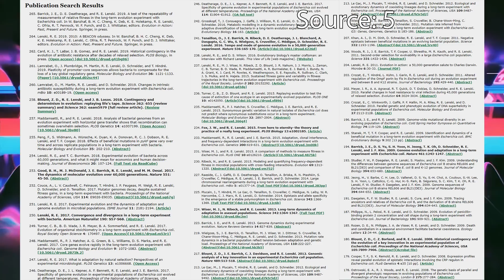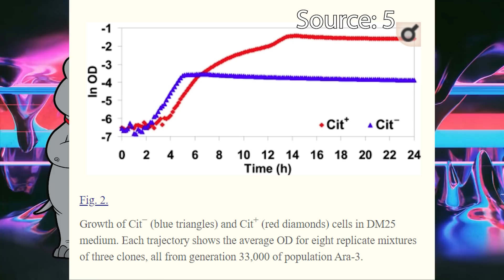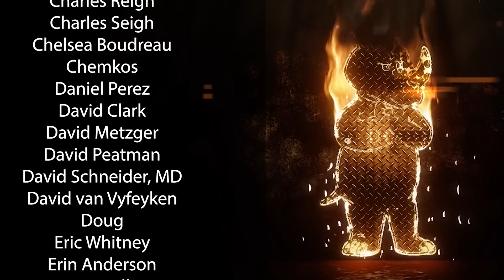Evidence for Evolution - Observation in the Lab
Today, we look at a few experiments that demonstrate evolution and its mechanisms in laboratory settings.

4 - A twelve‐step program for evolving multicellularity and a division of labor
5 - Phenotypic and Genomic Evolution during a 20,000‐Generation Experiment with the
6 - Inaugural Article: Historical contingency and the evolution of a key innovation in an experimental population of Escherichia coli
9 - Earth May Be Home to a Trillion Species of Microbes
12 - Flies reared in the dark for 60 years give up their genetic secrets

Mailing Address:
Viced Rhino
L2A 5N1